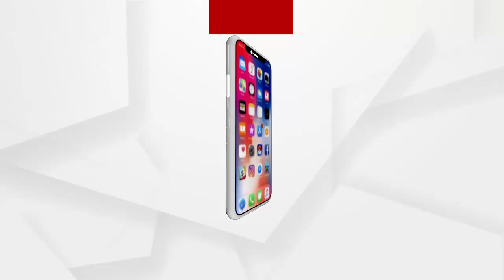ଆମର ଲଢେଇ ବିଜେଡି ସହ ହେବ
ପଛ କଥା ଭୁଲିଯାଆନ୍ତୁ. ଆମର ଲଢେଇ ବିଜେଡି ସହ ହେବ: କଂଗ୍ରେସ ବିଧାୟକ ପ୍ରାର୍ଥୀ ଅଜିତ ମଙ୍ଗରାଜ